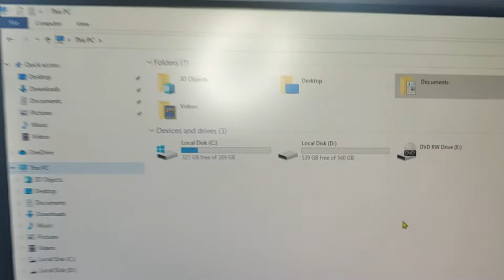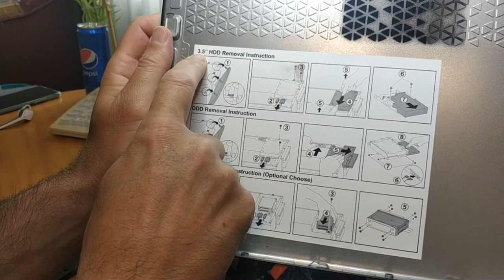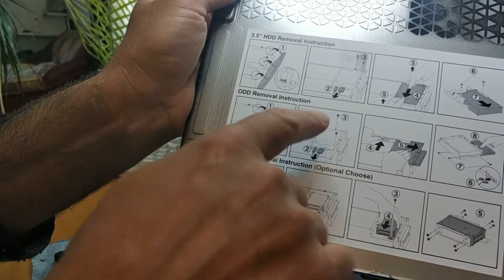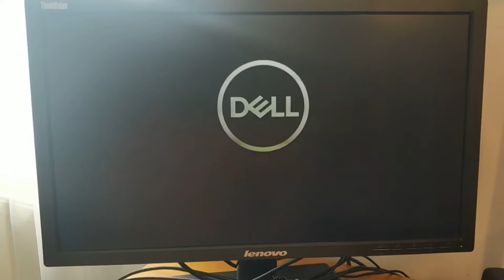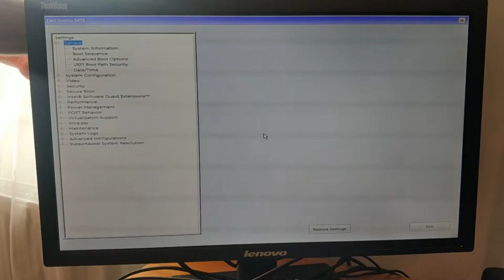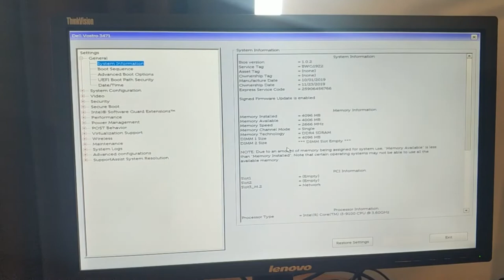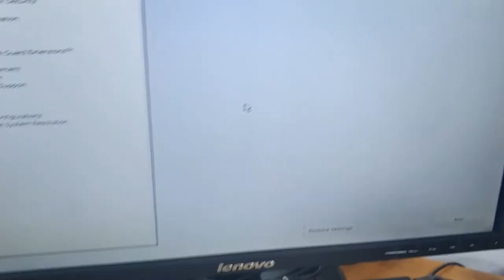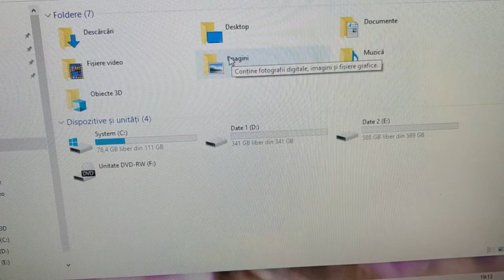Dell Vostro 3471 - Disassembly, Cleaning, SSD Upgrade, Bios setting up, ETC